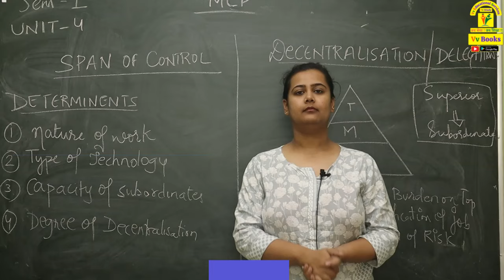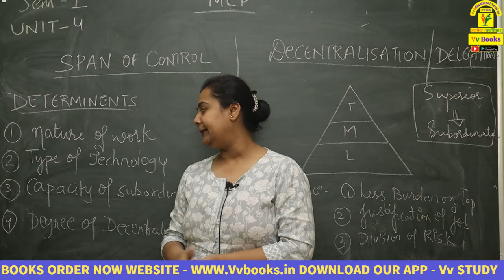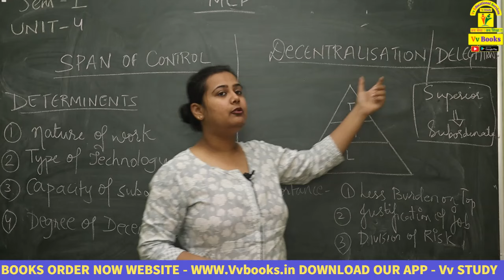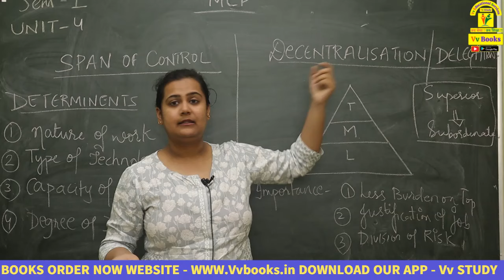MBA 1st SEM - MANAGEMENT CONCEPTS & PRACTICE TOPIC - SPAN OF CONTROL & DECENTRALISATION & DELEGATION